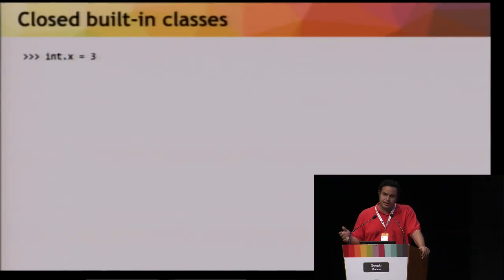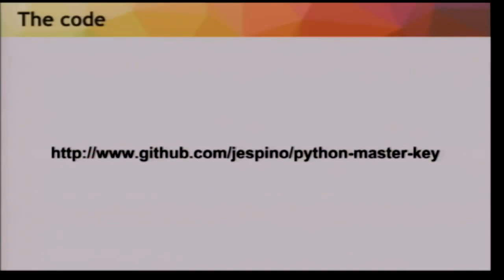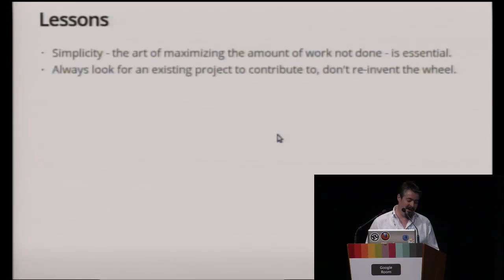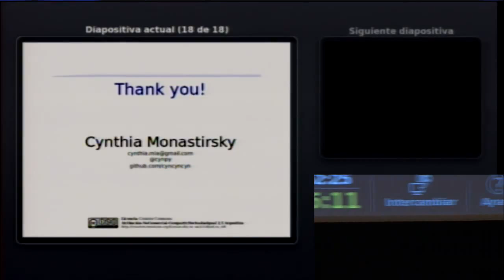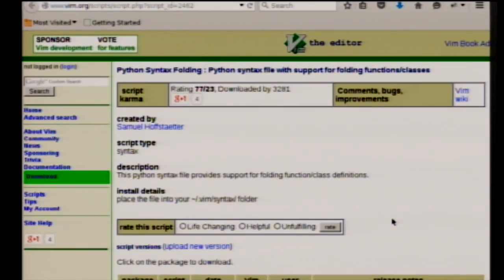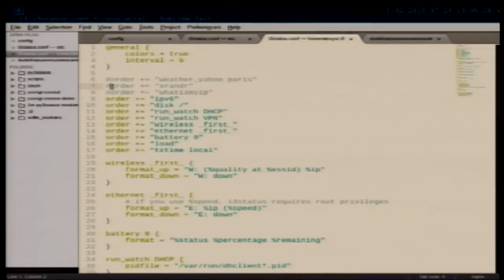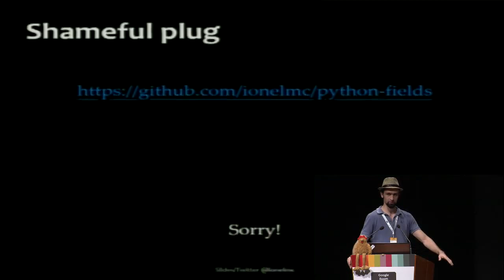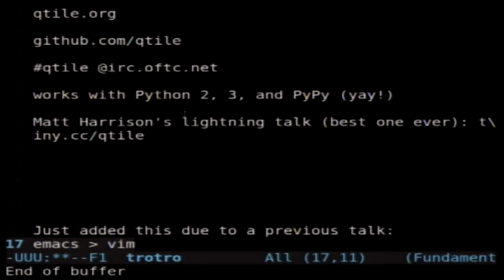Various speakers - Lightning Talks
Lightning talks, presented by Harry Percival